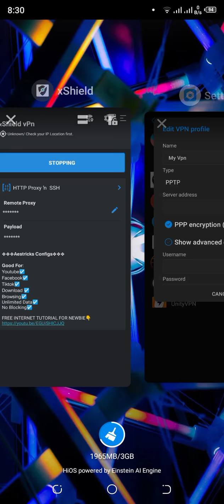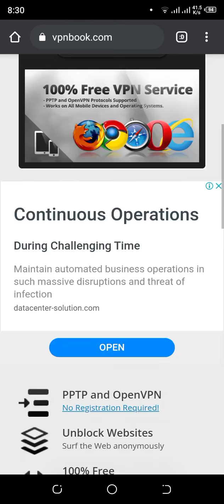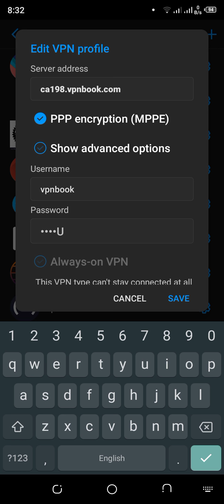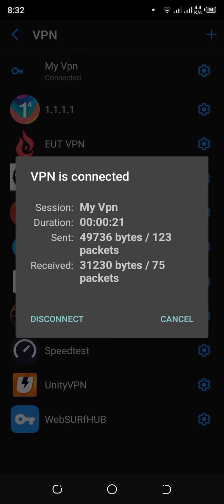HOW TO SET UP VPN ALL ANDROID PHONES TUTORIAL 101% LEGIT PLS WATCH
WELCOME BACK MGA KA
HOMETRICKS LOVER TV

WATCH & LEARN MY TUTORIAL TRICKS

GOD BLESS AND THANK U 😍

MY FACEBOK PAGE
🤩HOMETRICKS LOVER TV🤩